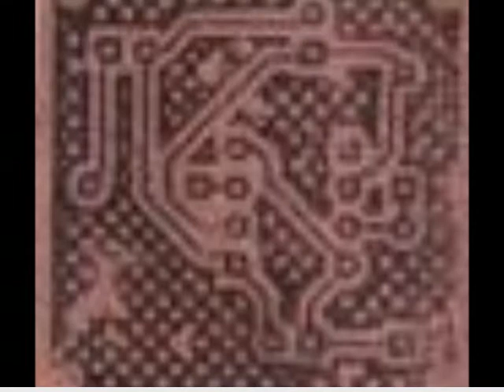Young Cash _ Keep Hatein